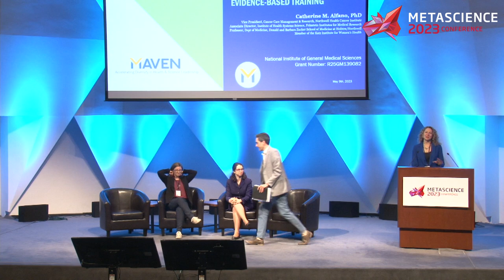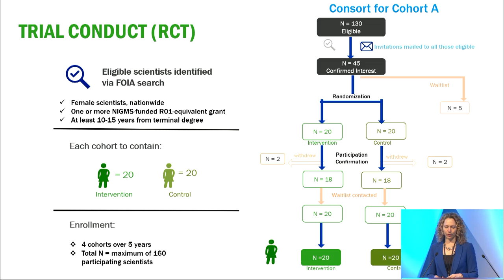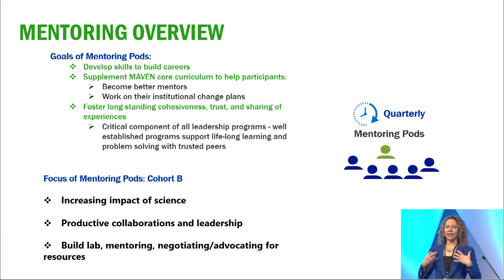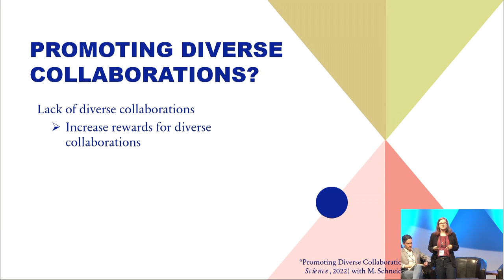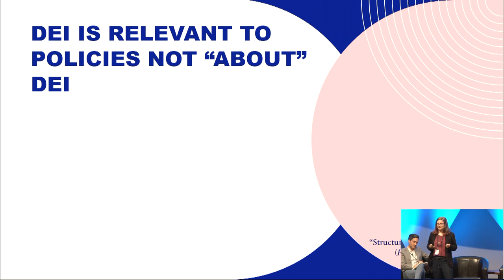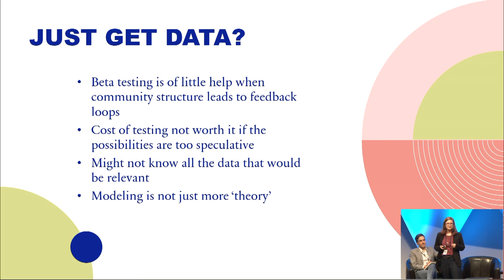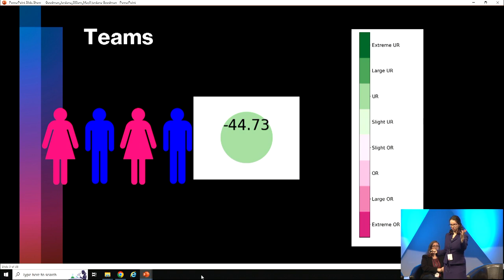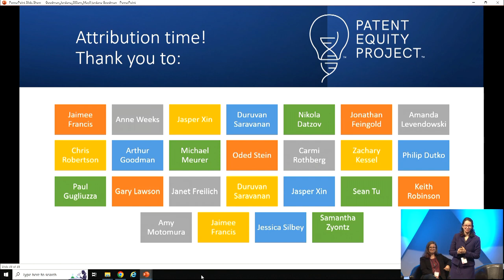Toward evidence-based strategies for improving diversity, equity, and inclusion in science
Session: Toward evidence-based strategies for improving diversity, equity, and inclusion in science

Speakers: Catherine Alfano, Vice President, Cancer Care Management and Research, Northwell Health Cancer Institute; Jordi Goodman, Lecturer, BU/MIT Technology Law Clinic, Boston University School of Law; Hannah Rubin, Associate Professor, University of Missouri

Moderator: Daniel Larremore, Assistant Professor, University of Colorado Boulder